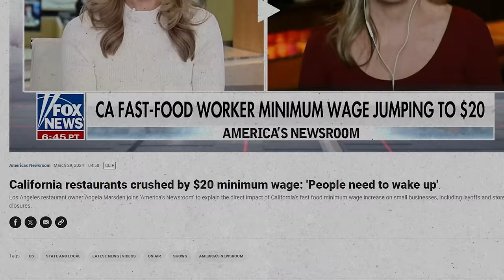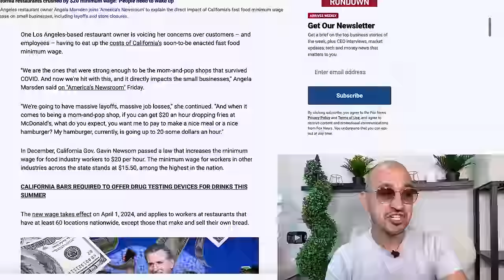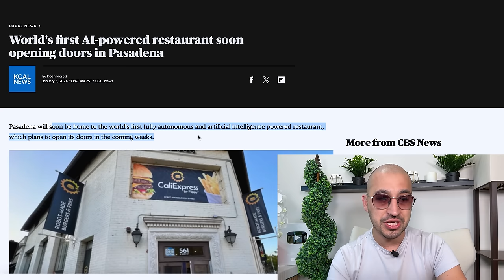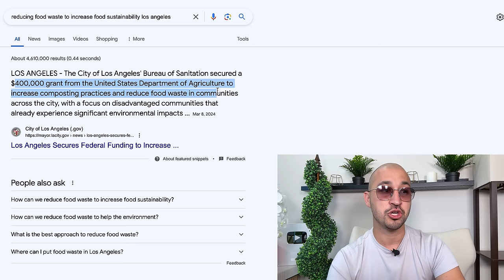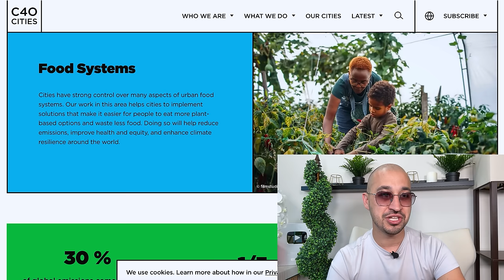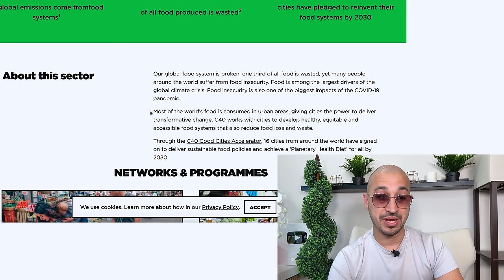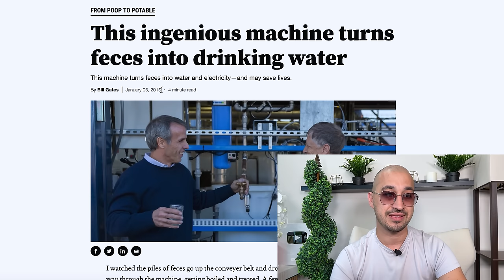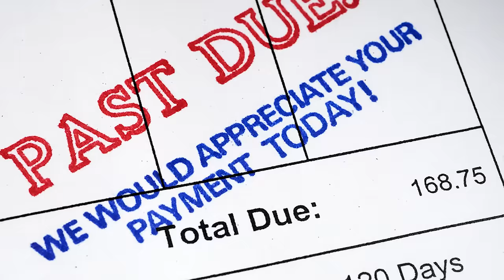The END for California | This Bankrupts Millions!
⚠️ The Biggest Economic Change We Have Ever Seen ⚠️